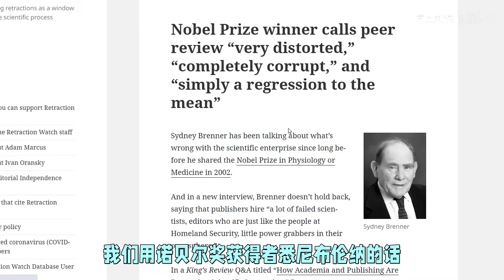如果同行评审制度打击创新，那有什么建设性方案呢 Nature拟采用的这种论文审稿，注重评估研究问题和细节，研究结果退居二线，这有望打破过去的结果悖论 - 复旦大学 Fudan University